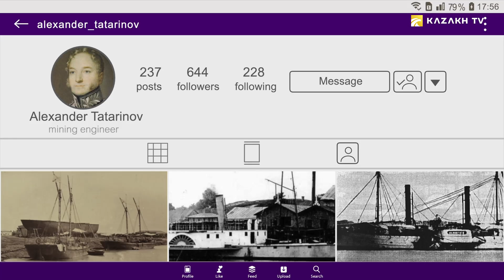Чымкент уездиндеги Татаринов таш-көмүр кени (Кырг)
Flashback №19